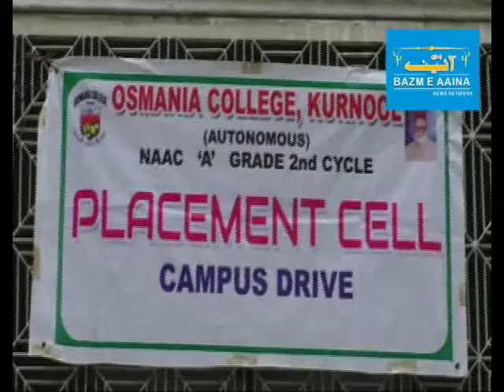JOB MELA PROGRAM AT OSMANIA COLLEGE KURNOOL I BAZM E AAINA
DRDA & OSMANIA COLLEGE JOB MELA PROGRAME I BAZM E AAINA